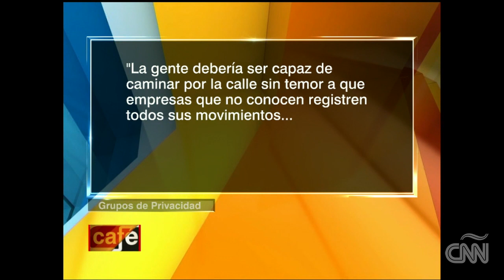¡Sonríe! Las compañías quieren tu rostro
El uso del reconocimiento facial en comercios sigue generando polémica entre grupos de seguridad que dicen que esa práctica atenta contra la privacidad y es ilegal.